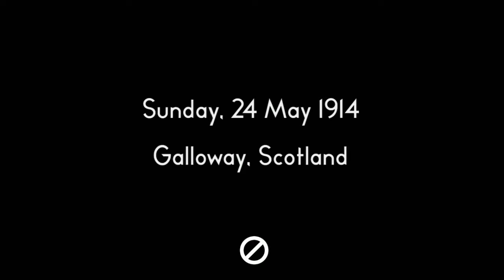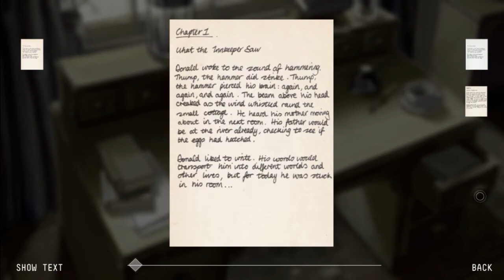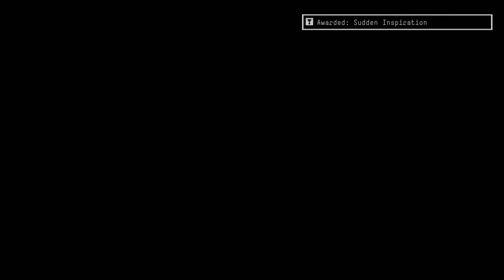39steps : เนื้อหาไม่สนผมรอเปิดประตู #6